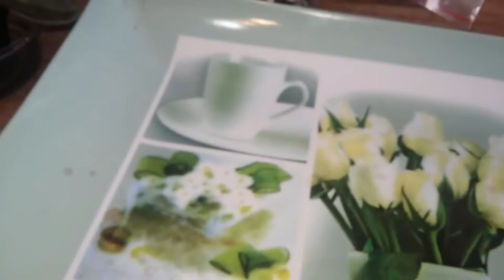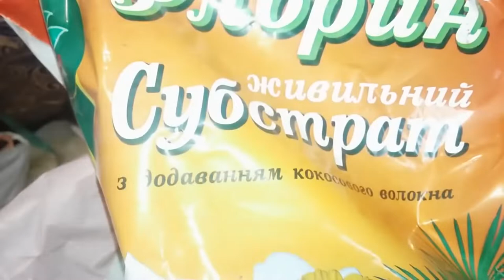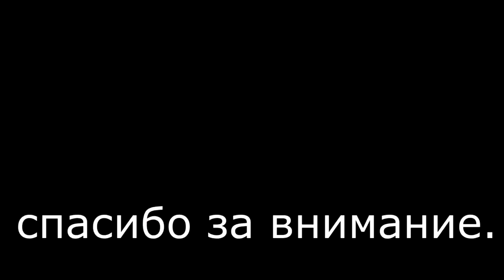Фиалка 💐🌹🌺🌻💮Всё о фиалках Пересадка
Фиалки (сенполии) пользуются огромной популярностью у большого числа цветоводов. Эти маленькие компактные растения поражают красотой своих милых цветочков, которые способны украсить любую комнату.Если за фиалками правильно ухаживать, то они не доставят абсолютно никаких хлопот своему владельцу. Многие цветоводы собирают целые коллекции этих эффектных цветочков, так как разновидностей и сортов их существует великое множество. Несмотря на то, что в коллекции может насчитываться большое количество экземпляров, ухаживать за ними достаточно просто.